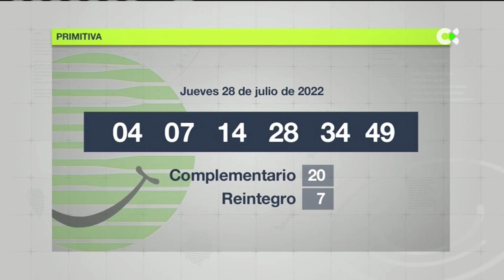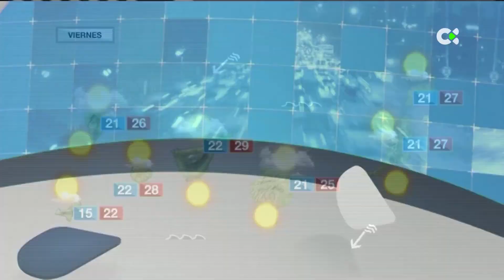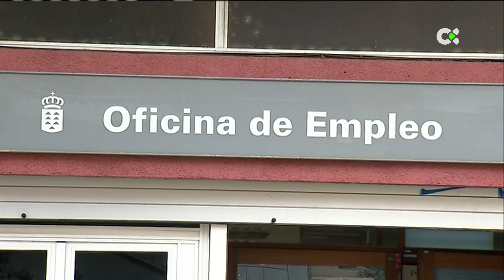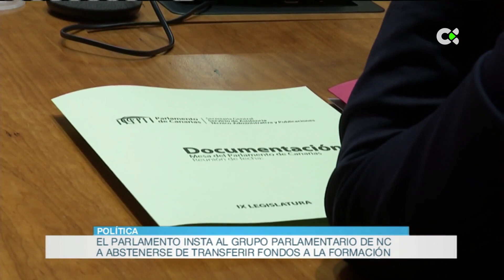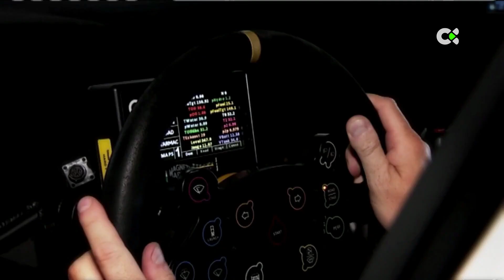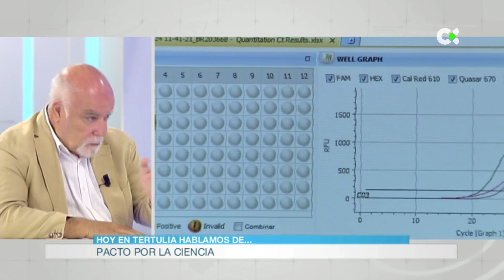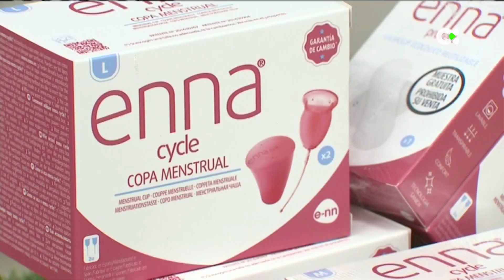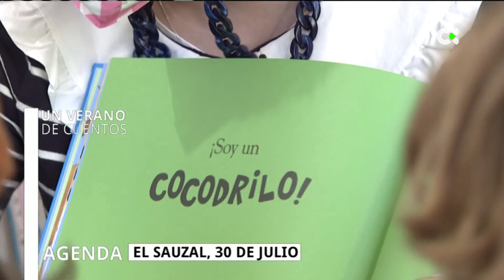Buenos días Canarias | 29/07/22